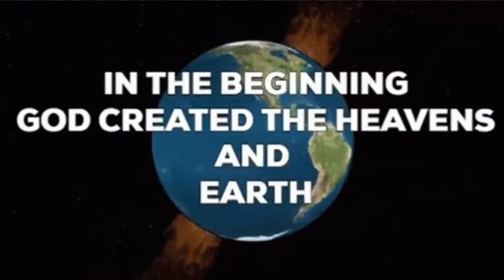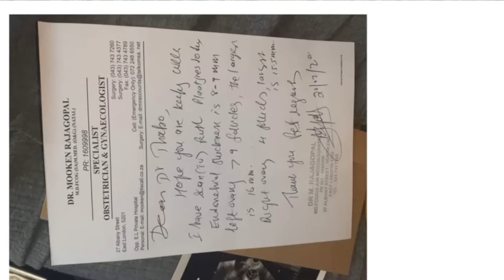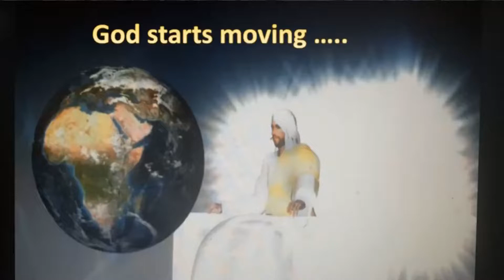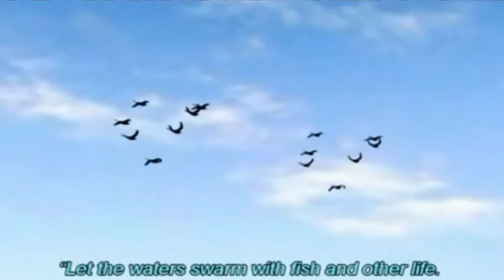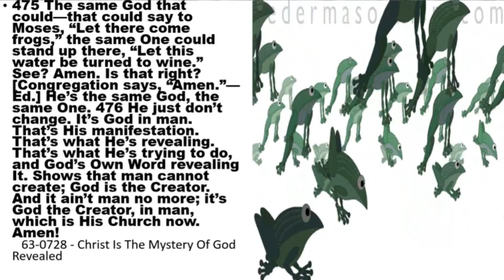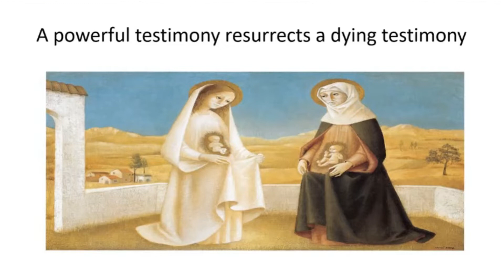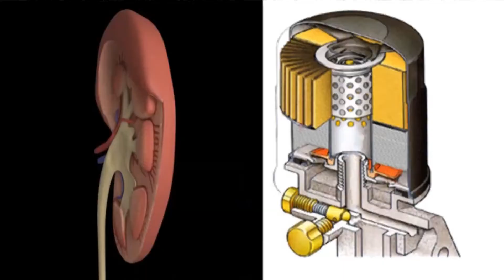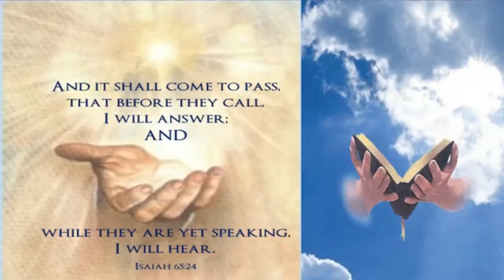Tapping Into God's Creative Power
adoption rights... manifested sons@spokenwordfellowshipbulawa7082